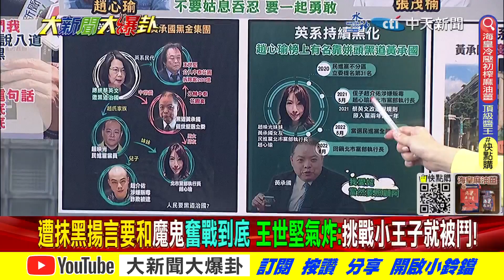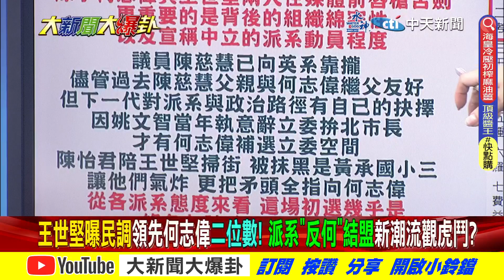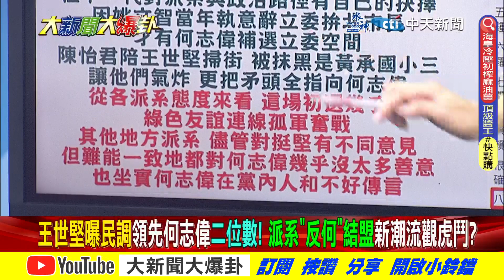【大新聞大爆卦】王世堅"纏鬥到底"力拼何志偉!蔡啟芳挺堅還原都更案真相! 精華版2 20230414 @大新聞大爆卦HotNewsTalk​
《精彩回顧》
【大新聞大爆卦】交通部抗議陸禁航三天改27分綠嗨翻?國防部無作為台灣變內海?勞動部獨厚高雄落淚為選立委演出?賴神喊民主又在酸蔡?侯友宜準備好五月被徵召? 20230413  @HotNewsTalk ​
【大新聞大爆卦】網問陳其邁選上市長台積電為何嘸來?柯志恩輔選左楠吹反攻綠號角?黃承國嗆何志偉掃我黑那你金呢?陳吉仲自豪無能?陳耀祥無X蔡英文罩? 20230412  @CtiNews ​
【大新聞大爆卦】王定宇曝共艦要我海巡靠近擺拍不大內宣? 只懂8000房租不識山東艦封打一體笑話?朱立倫3月就整合好等徵召唬誰?徐巧芯拚出線中天復台當政見! 20230411  @CtiNews ​
【大新聞大爆卦】陸環台實戰軍演三天!蔡英文開國安會後發現金粉飾?航母群有核潛艦綠沒影片監控?朱用智庫獵青年腦殘?藍多區無選將沒布局?綠拱人弄高嘉瑜修理賴清德? 20230410  @CtiNews   ​
【週末大爆卦】陸環台軍演完蔡英文才秀照要民安心?國防部放監視影片稱回擊?若美國人民支持再考慮出兵助台?賴清德只差簡潔口號治國?徐巧芯約柯吃麵幫朱團結非綠? 20230409  @HotNewsTalk ​